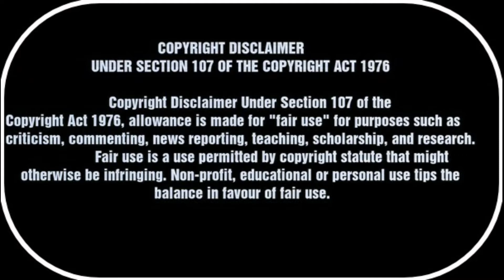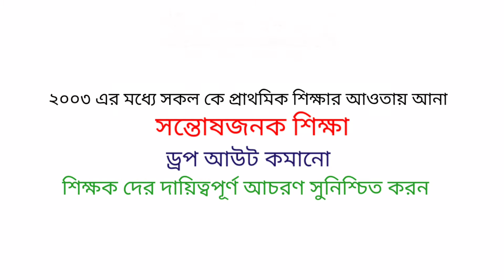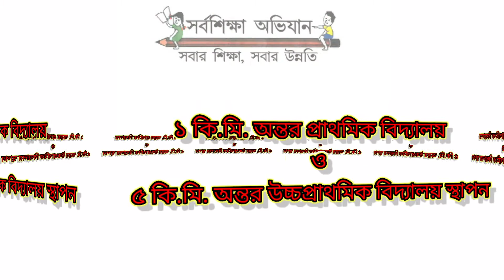SSA 2000 || সর্ব শিক্ষা অভিযান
important for D.el.ed, TET, CTET, B.Ed
সর্ব শিক্ষা অভিযান